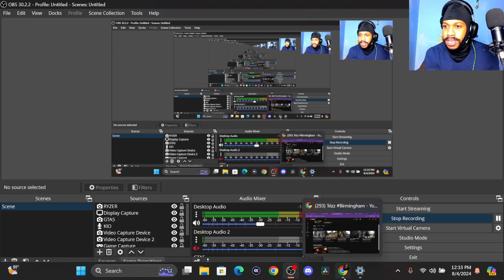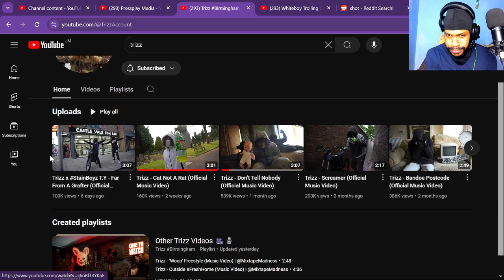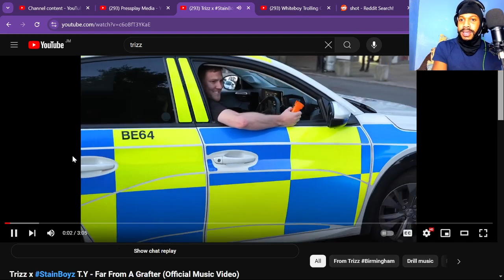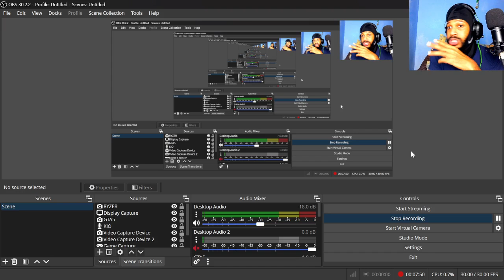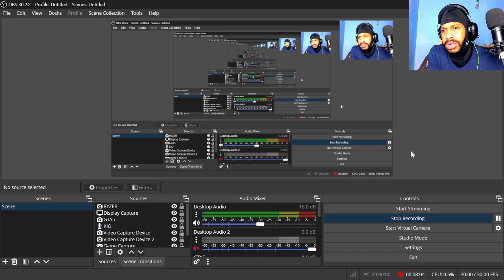I GOT BANNED FOR PLAYING MUSIC ON STREAM!!! + TRIZZ IS 3 FOR 3